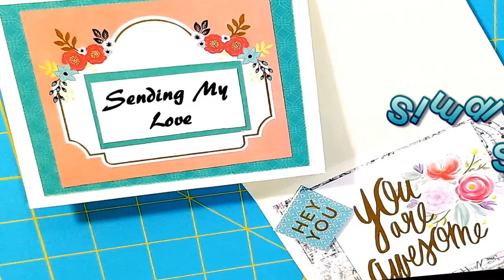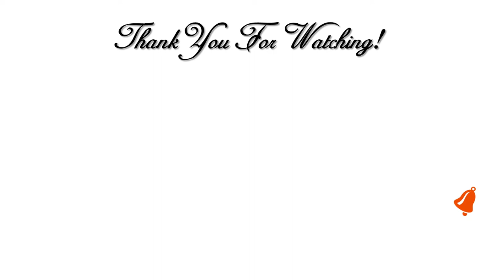💖 Simple Greeting Cards // Sending My Love 💖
Hi Guys! 💖 In this video I will show you how to make Simple Greeting Cards//Sending My Love! I hope you enjoy. I love What I Do and I Do What I Love. 💖

**Address**
Creative Glam

**My YouTube Tech Gear**
Canon EOS T7i DSLR Kit:

Lighting Kit:
//amzn.to/2Fow9yS